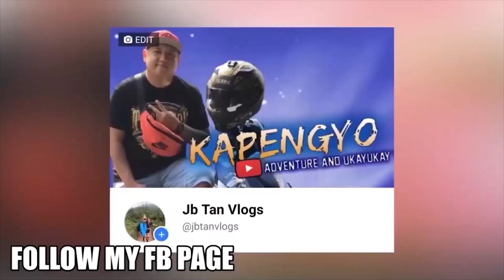PUMUNTA KAME SA BUNDOK NG NUEVA VIZCAYA | Filipino Taiwanese Family